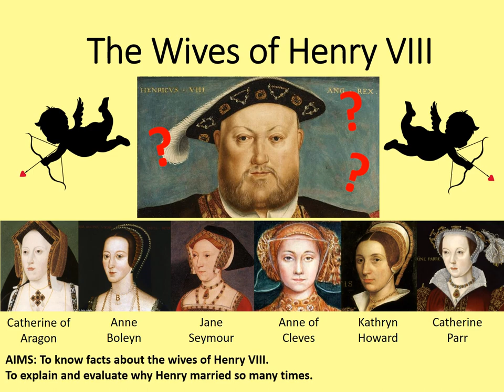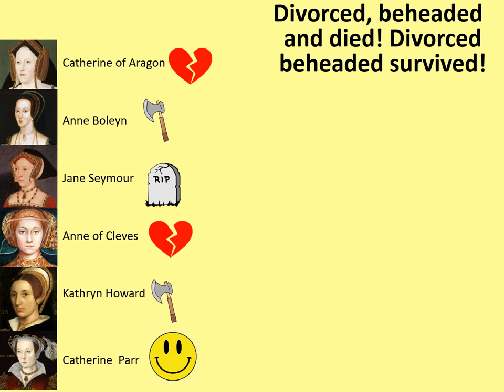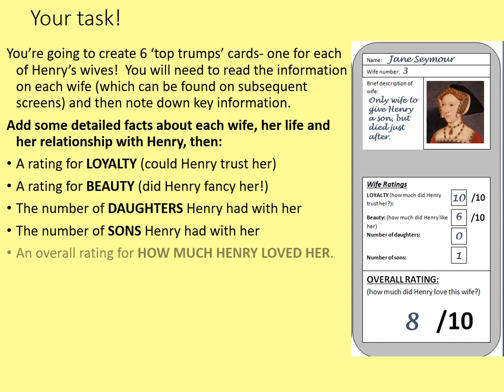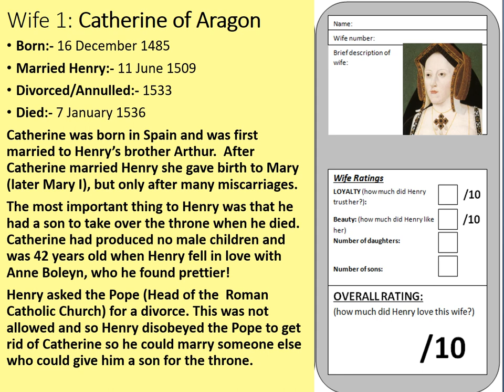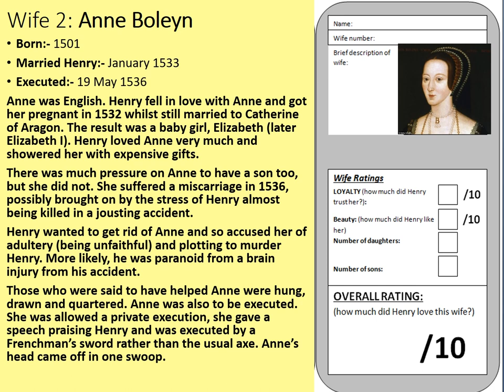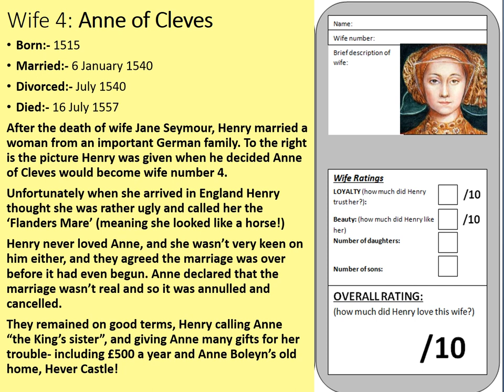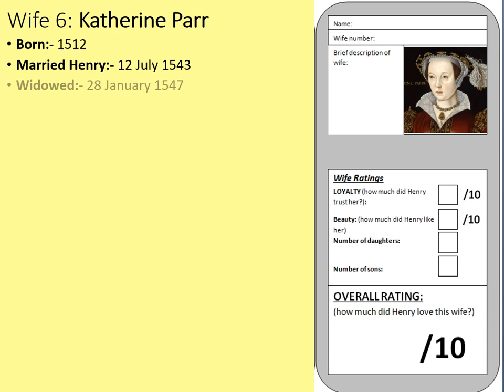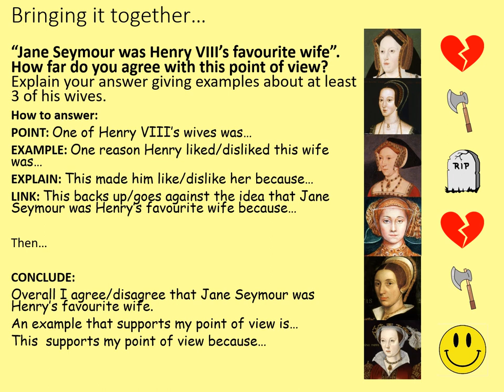KS3 History - The Six Wives of Henry VIII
This online lesson is an introduction of the six wives of Henry VIII. It considers who they were, Henry's motives for marrying them, what happened to them, and why Henry had his favourites!

The lesson is intended for pupils in years 7 and 8 and, depending on the detail and care taken over the main task, should last around 100 minutes.